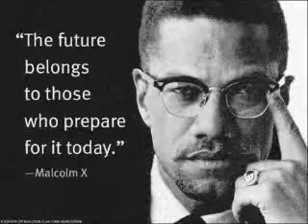Malcolm X vs Islam By Brett Keane